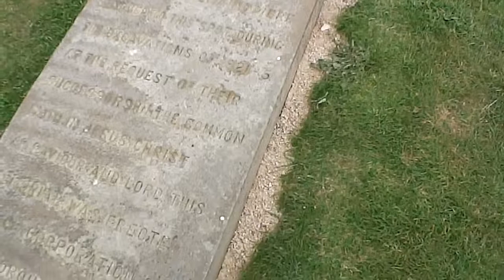Scarborough Castle p6